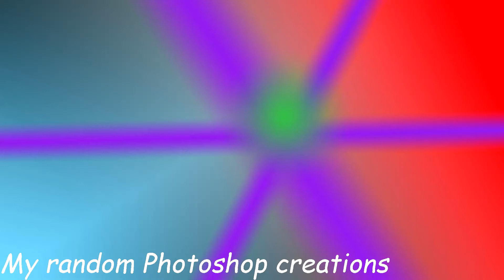My random photoshop creations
Stuff I made in Photshop